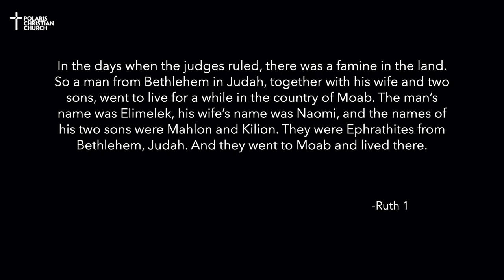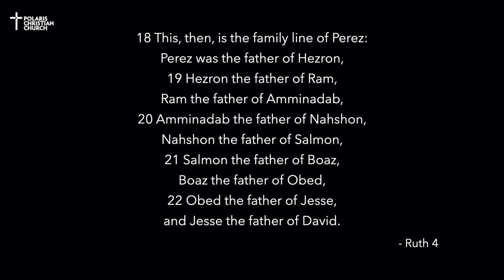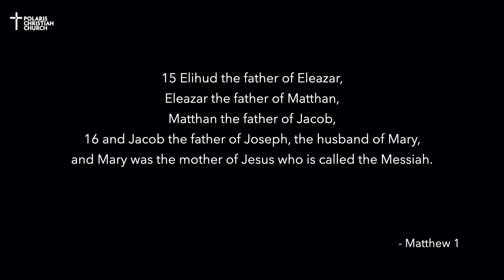Polaris Christian Church July 5th Online Service | Ruth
Polaris Christian Church worship service for July 5th

Polaris Christian Church Service Times:
9:30-Normal Service
11:00-Family Service